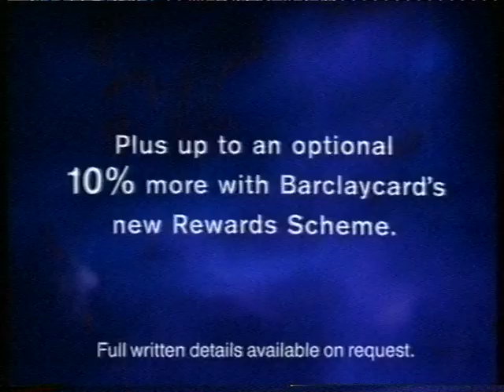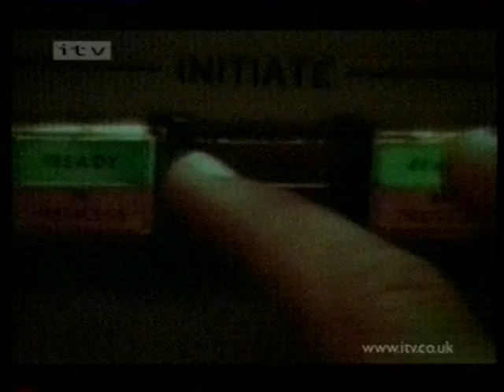ITV Yorkshire premiere of Assassins (Continuity) May 1999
@1:29 for news promo, but the taping stopped before we got there. The first of tonight's clips from Yorkshire Television. For the adverts during the film go here